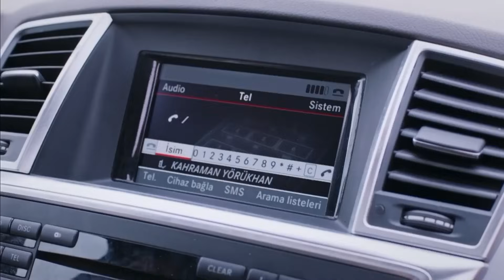Kahraman Impide A Kerem Estar Con Elif - No Te Enamores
Kahraman Impide A Kerem Estar Con Elif - KEREM NO ESCUCHA A KAHRAMAN

Los actores:
Kahraman: Özcan Deniz
Elif: Hatice Şendil
Defne: Begüm Kütük Yaşaroğlu
Kerem: Gürbey İleri
Yakup: Hakan Meriçliler
Şükran: Goncagül Sunar
Maksut: Serdar Özer